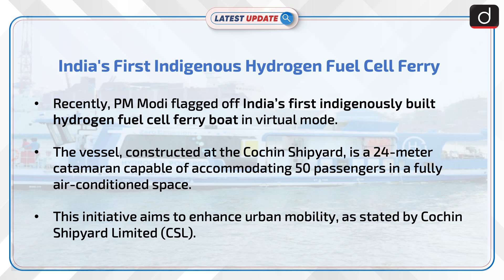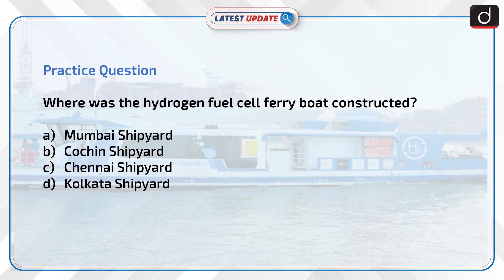India's First Indigenous Hydrogen Fuel Cell Ferry | Latest update | Drishti IAS English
India's first domestically built hydrogen fuel cell ferry, inaugurated virtually by PM Modi, aims to enhance urban mobility and align with the nation's net-zero commitments.

Dear Viewers,